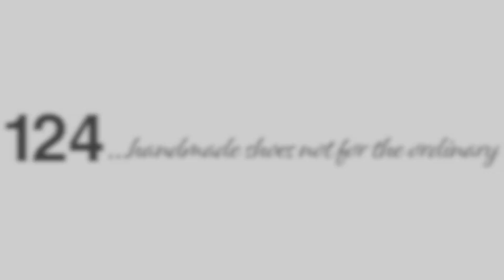The 124 Vision